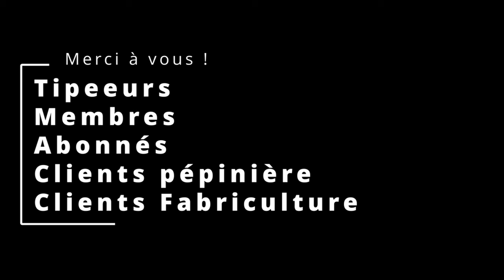Fabriquer un Extrait Fermenté d'Orties (ex-purin) de grande qualité.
Dans cette vidéo, je vous explique comment fabriquer un extrait fermenté d'ortie. C'est une grande amélioration du purin d'ortie.